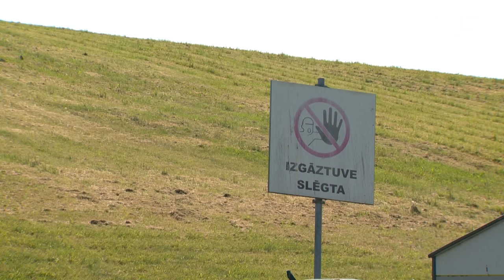Apmeklētājiem atvērs Dreiliņu kalnu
Dreiliņkalns, no kura paveras skats uz Pļavniekiem, Purvciemu un Dreiliņiem, nu atvērts apmeklētājiem. Kalns, kas atrodas agrākās izgāztuves vietā, nosegts ar speciālu pārsegu un apzaļumots, kļuvis par augstāko kalnu Rīgā.